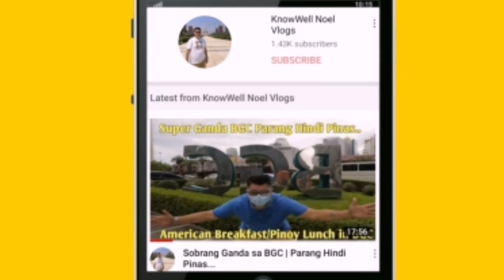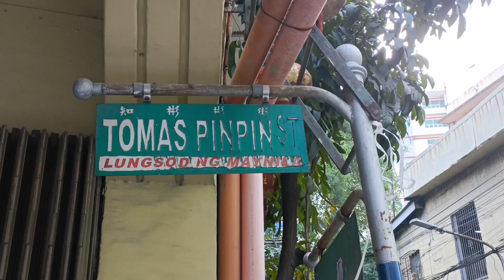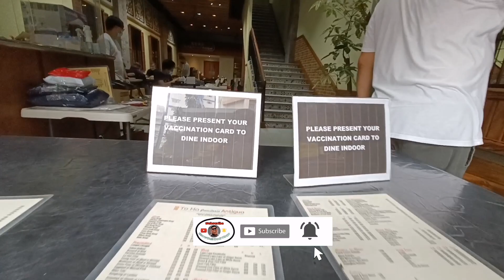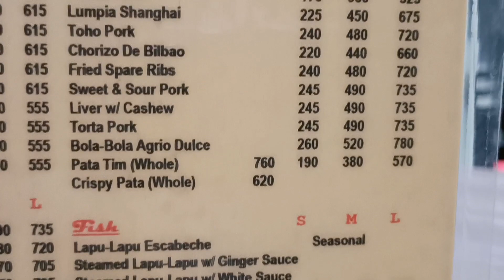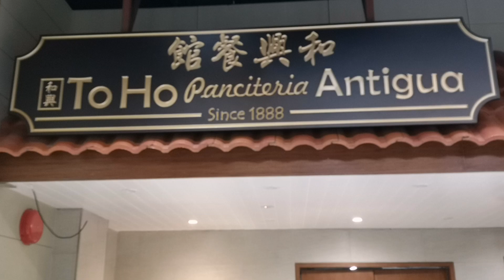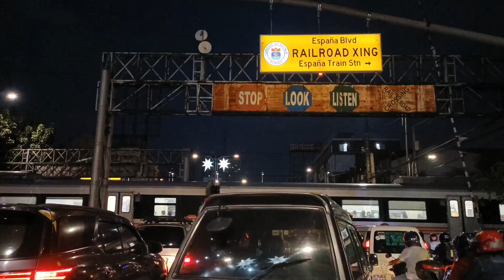ToHo Panciteria Antigua Since 1888 | The Oldest Restaurant in the Philippines